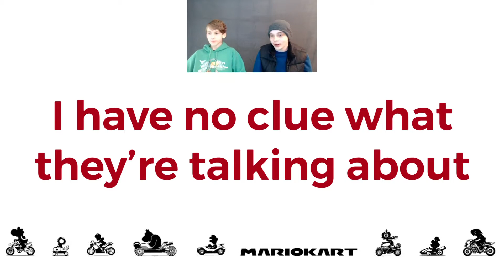CHICKEN PATTY MARGRET | Mariokart & SSB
Mariokart 8 Deluxe and Super Smash Bros

Ammon wipes the floor with me in Mariokart but it’s a different story in Super Smash Bros.